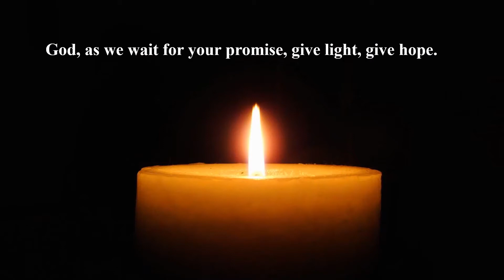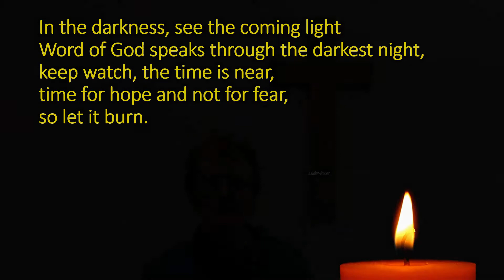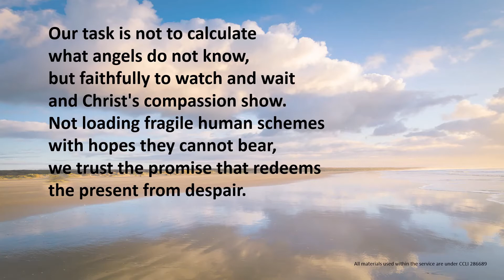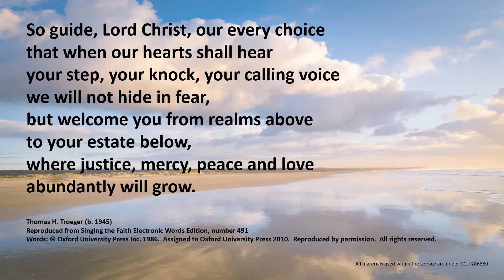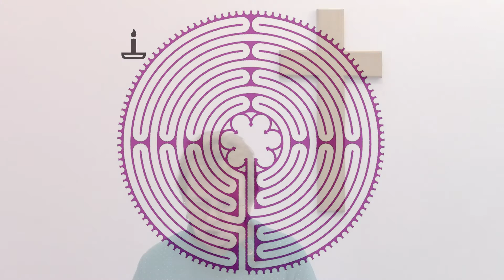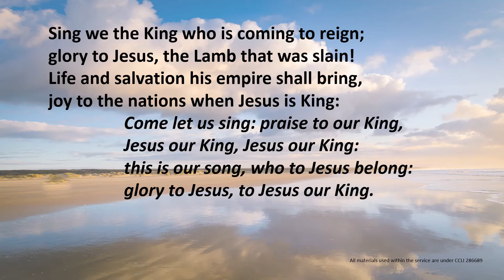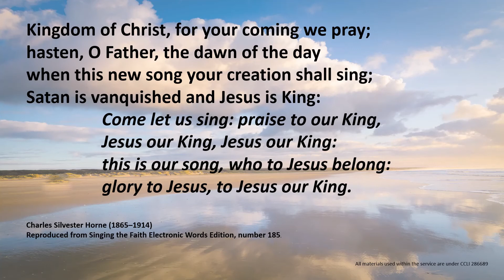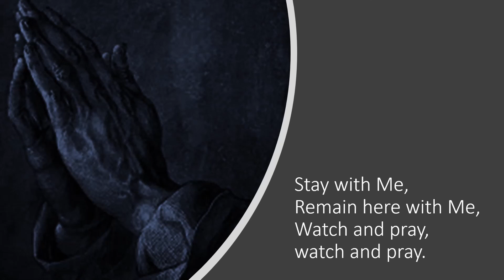WMC Sunday Service 29 11 2020 Joyce Wild CCLI 286689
Welcome to the service for Wimborne Methodist Church for Sunday 29th November. This service is led by Joyce Wild.
Minister: Joyce Wild
Readers: Veronica Chance and Linda Bennett
Video Editor: Peter Chance
All materials used within the service are under CCLI 286689
All videos and materials used are not monetized in any form.
No fundraising is undertaken through the uploading or viewing of this video.
CCLI — Christian Copyright Licensing International
CCLI provides licences and services for churches, schools and organisations around the world, relating to the copyright of worship songs and media.